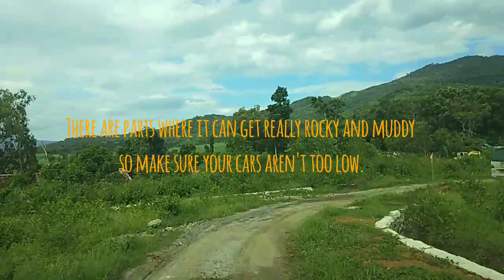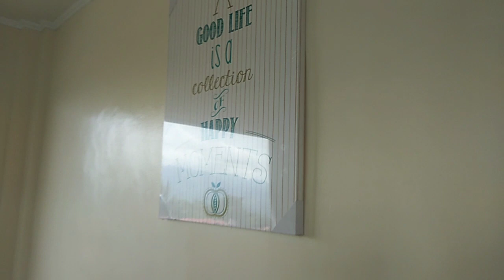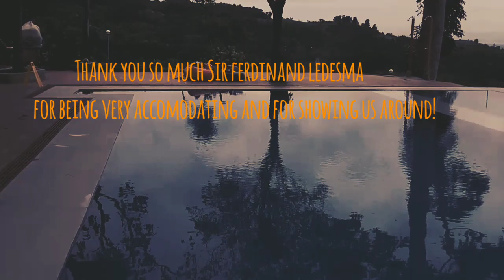MEET MY BESTIES! + GRACELAND RESORT TOUR!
My first lengthy video hahah! The video turned out to be a little awkward because I was actually shy to show them my vlogging side as well hahaha! But nonetheless it was so much fun filming it and I was so happy to finally have shared the screen with my besties! Yey! 💛